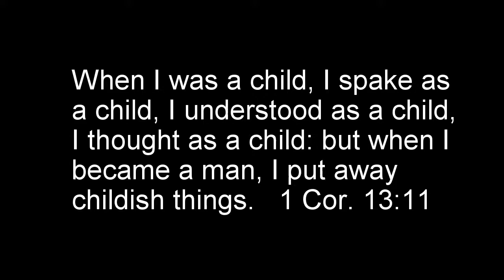Portland Comic Con 2018